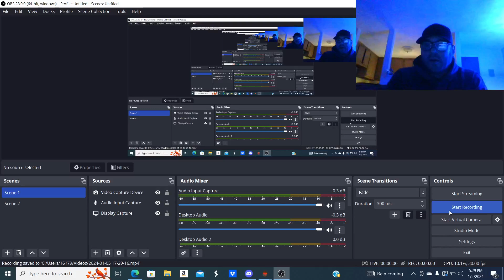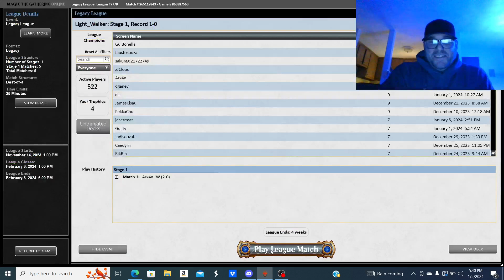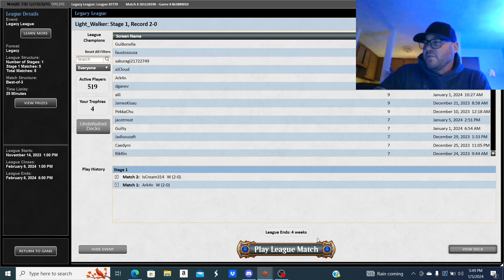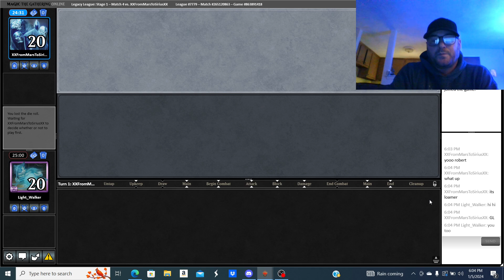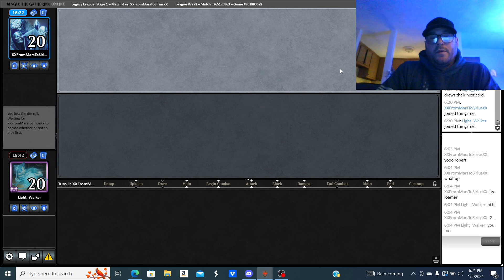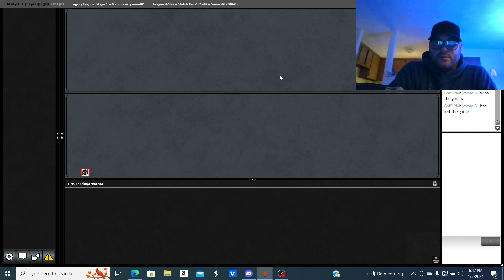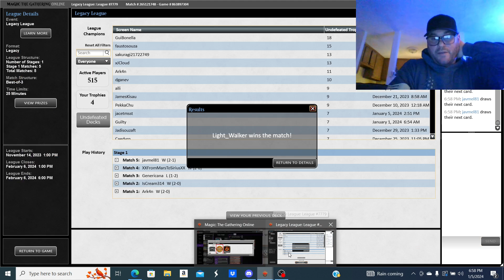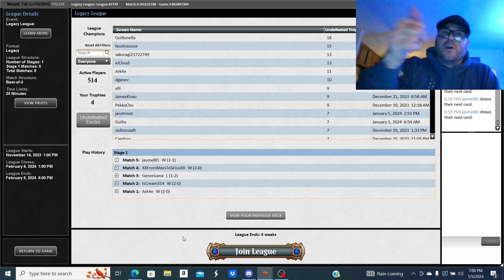A Painted Stone Endeavor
Running through a league with ole' trusty. Matchups: Simic Depths?, UR Delver, Chain of Smog Combo, Maverick, and Sultai Beans. Hope you guys enjoy.